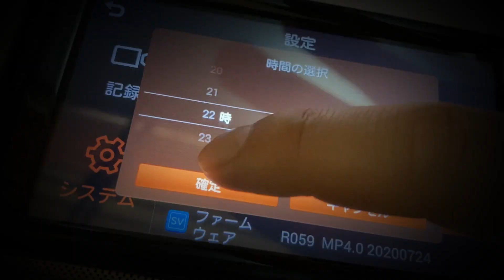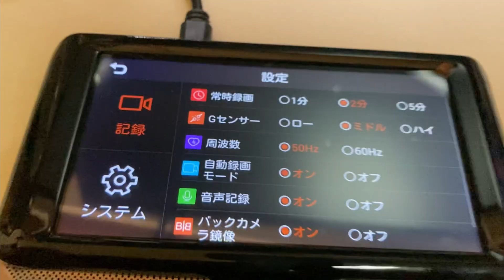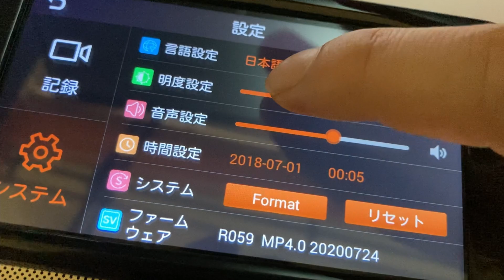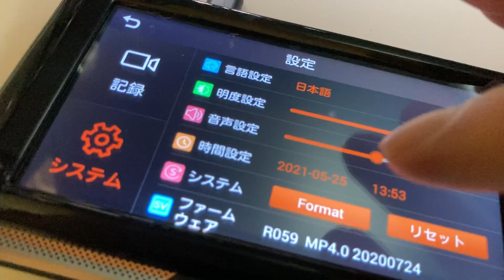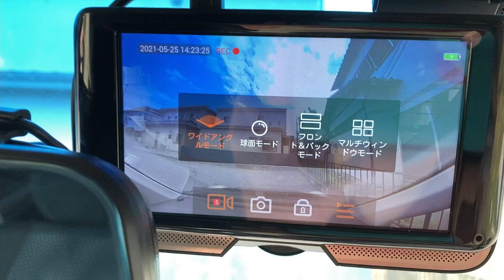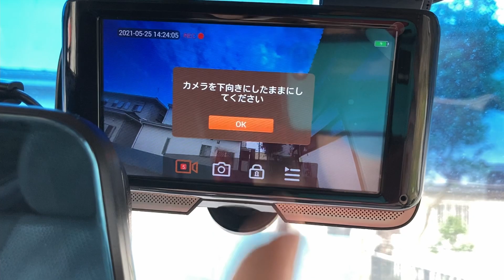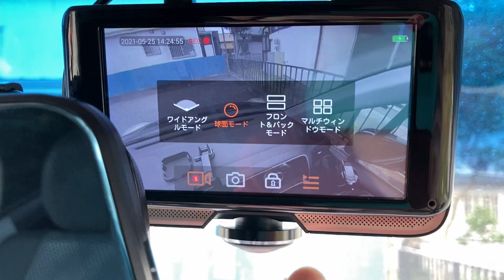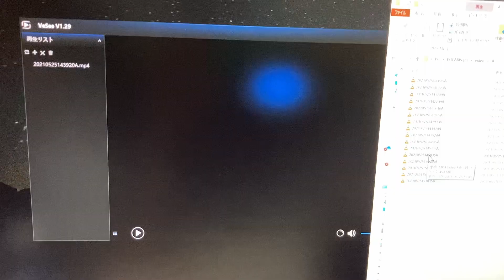【ドラレコ】３６０度カメラ搭載で全方向撮れる！駐車監視もタッチパネル液晶も付いてるコスパ最強ドライブレコーダー！boosiのAI360を商品レビューしていく！！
こちらの商品の詳細(アマゾン)
YouTubeフォロワー限定5%割引コード（制限時間あり）：AI3605OFF
boosi様よりご提供頂きました。360度ドラレコAI360をレビューさせて頂きました。

360度ドライブレコーダー 水平360°超広視野角 動体感知機能 駐車監視 重力センスし 事故のビデオを 自動にロックする ライブ4画面プレビュー